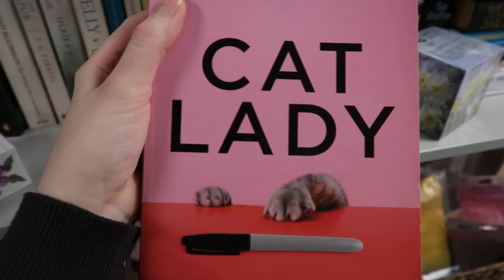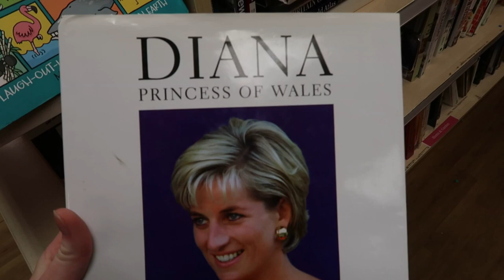Thrift with me - my first charity shop haul of 2024!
Eyup! The charity shops near me are at risk of going out of business because I haven't been in much AT ALL.